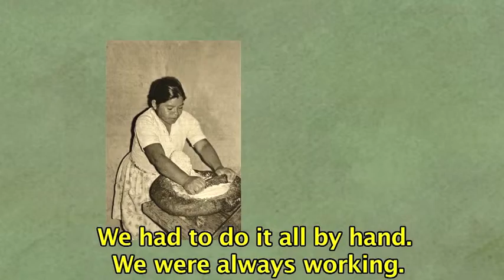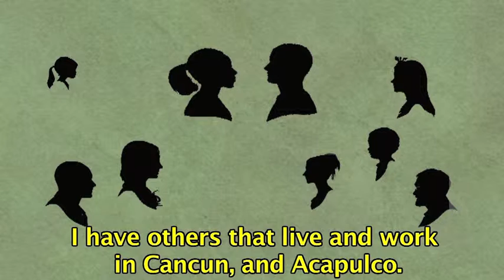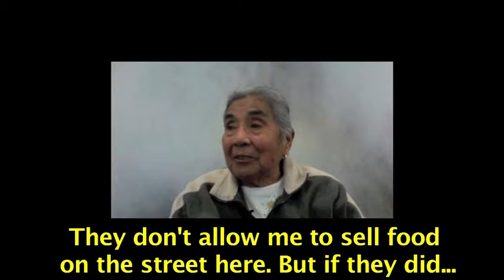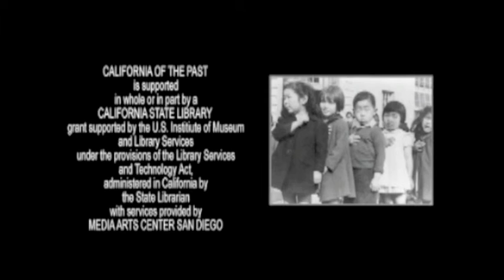California of the Past: Juanita Meza Aguilar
The Salinas Public Library presents, Digital Storytelling: California of the Past, filmed in the Summer of 2010.  "Todo Muy Bien" by Juanita Meza Aguilar.